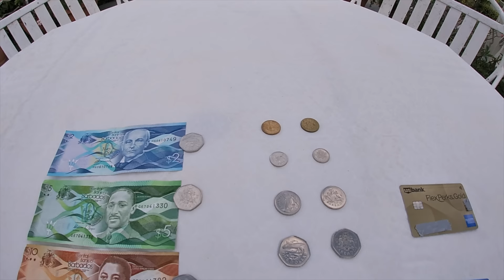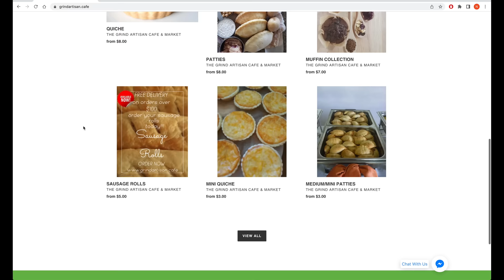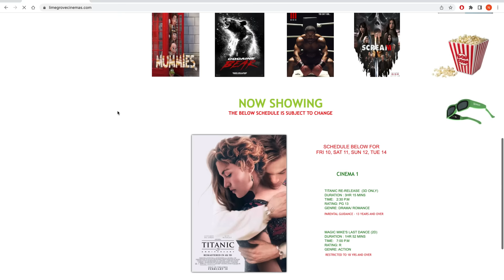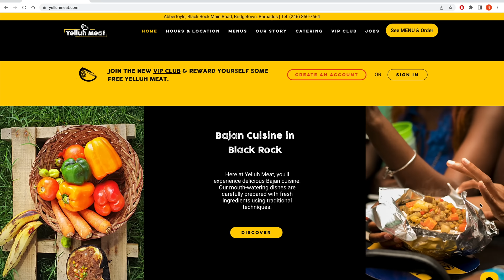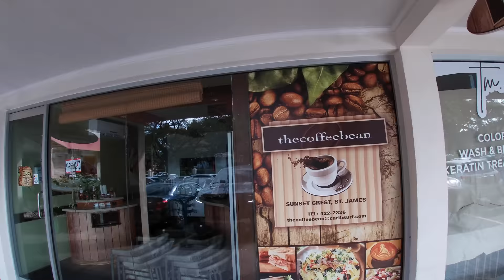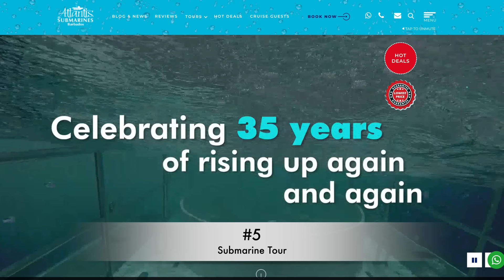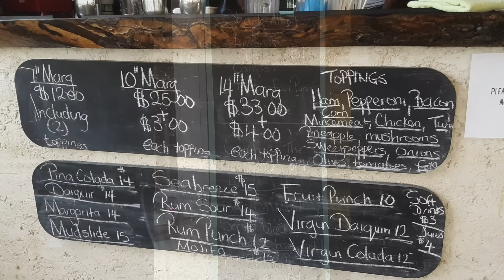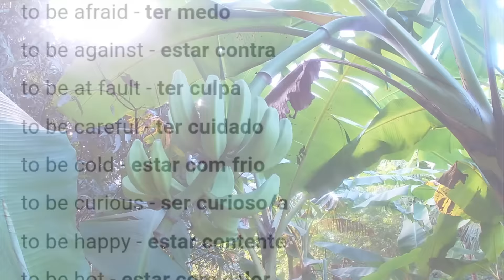A Welcome Stamper's Thoughts on Living in Barbados for Two Years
Chapters:
0:41 - My Personal Experience
3:40 - Advice for Future Visitors
5:35 - My Overall Take On Barbados
9:55 - My 15 Favorite Things about Barbados
13:05 - 20 Things I Learned in Barbados
15:55 - 5 Things I Didn't Get to Experience
17:00 - A Few Thank Yous
19:17 - Where I'm Going Next